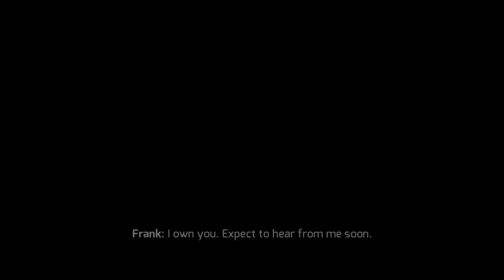dhamala ko kanda in the GTA 5 😅 Tezab japrel Nepali gameplay video gangster vage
Ghr wali howin Bahar Wali Cheyo 😀.rishi dhamala Tezab japrel Nepali gameplay video gangster vage

Hello friends 😁.Sabie nikiee xau ta maro Naya Naya game play video kasato lagerako xa .ma aru game ni khalirako xu hjr lie Kun games man parxa vanu hola baru hami sange Khalam la. Nepali gaming community.

MY MOBILE : vivo y75 5G
MY MIC : WIRELESS MIC